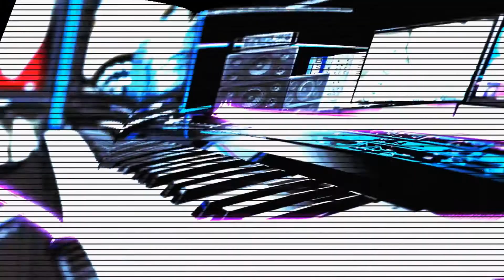Celentano Adamovic - Ajd idemo Rado & Spomenar - (Live) - Vece sa Danom - (TV Top Music 2018)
Label and copyright: Grand production & Danijela Dana Vuckovic
Zabranjeno svako kopiranje videa i/ili audio snimka i postavljanje na druge kanale!

lyrics:
Arr: